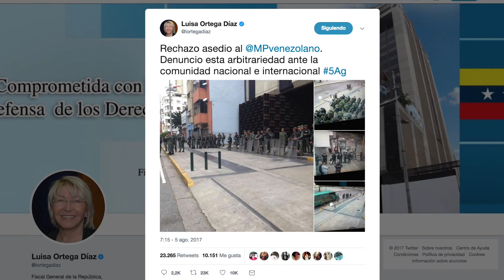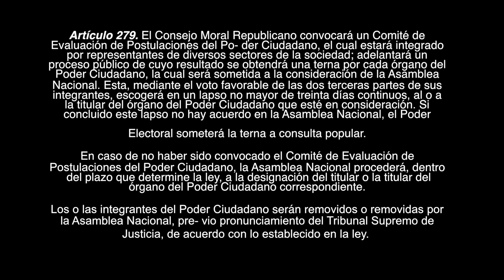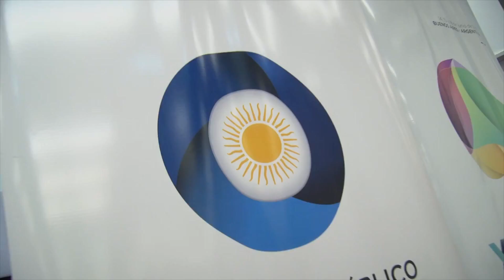Tras la pista de la Fiscal Luisa Ortega - Programa Especial Seg. 02